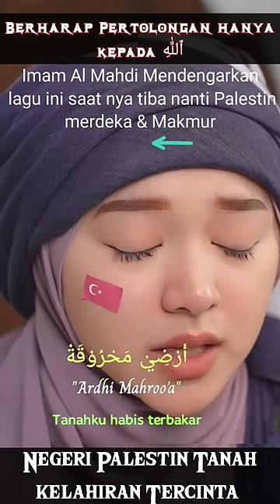imam al mahdi dengar tangisanmu,saat nya akan tiba